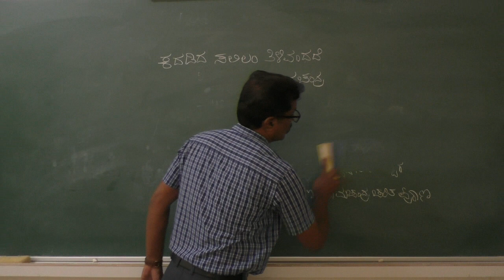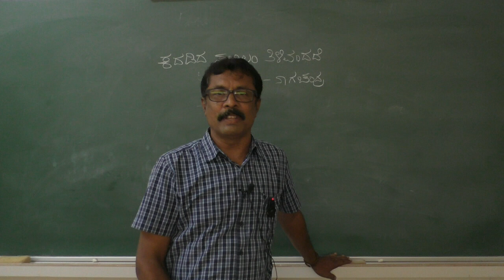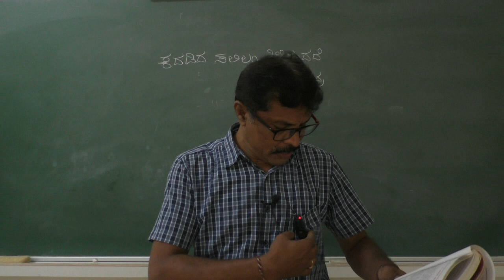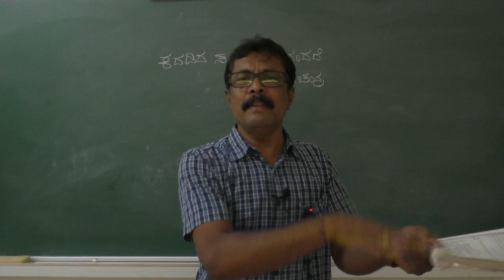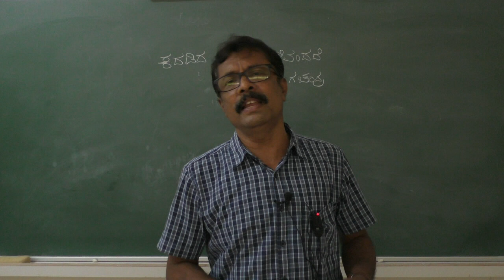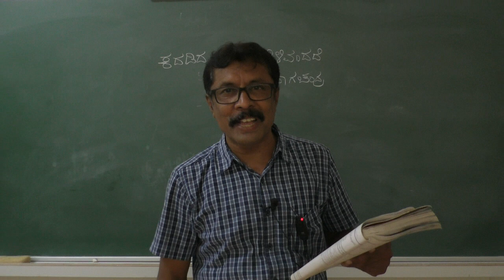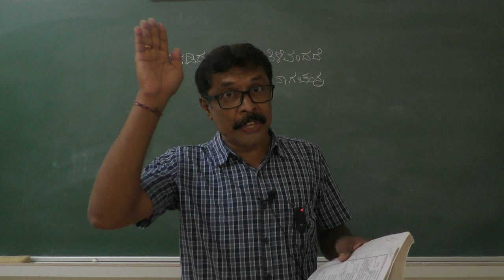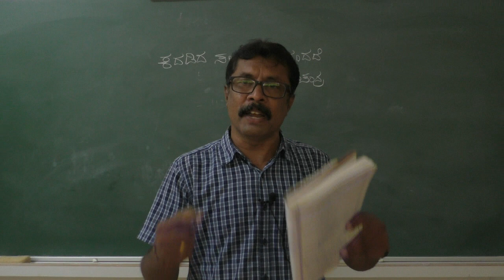II ಪಿಯುಸಿ - ಕನ್ನಡ- ಕದಡಿದ ಸಲಿಲಂ ತಿಳಿವಂದದೆ - ಅವಧಿ -1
ಉಪನ್ಯಾಸಕರು: ಕೆ.ಆರ್. ಬಸವರಾಜು
ವಿಷಯ: ಕನ್ನಡ
ಪಾಠ:ಕದಡಿದ ಸಲಿಲಂ ತಿಳಿವಂದದೆ